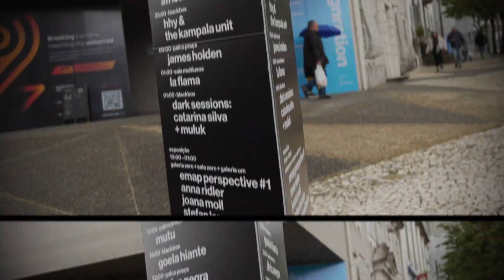Onze anos gnration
Em abril, o gnration completou mais um ano e a festa fez-se, como já é habitual, com o open day.

música áfrica negra e james holden